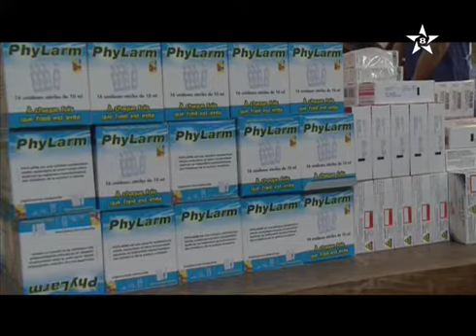القافلة الطبية المتعددة الاختصاصات لجمعية تمونت إفسن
تم يومه الأحد 23 أبريل 2017 اختتام فعاليات القافلة الطبية المتعددة الاختصاصات التي نظمتها جمعية تمونت إفسن للتنمية المندمجة أيت ويديرن إزدار بشراكة مع مؤسسة الشيخ زايد ابن سلطان، والتي حطت الرحال بمركز قيادة أيت عبد الله إقليم تارودانت أيام 20، 21، 22، 23 أبريل الجاري، وشهدت إجراء 67 عملية جراحية لإزالة الجلالة من العين (مرض الساد)، إضافة لإجراء كشوفات وفحوصات طبية ل 734 مستفيد ومستفيد